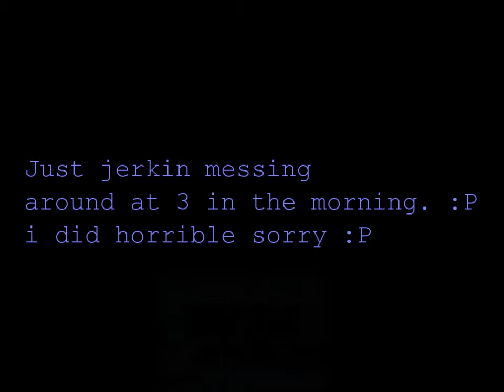Just jerkin messing around at 3 in the morning. :P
i did bad D: sorry haha.